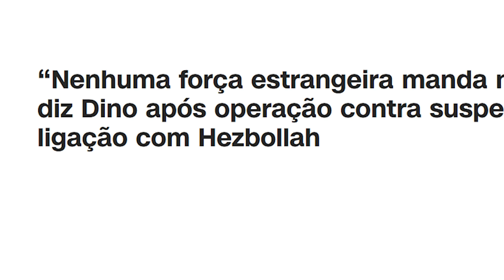GRAVÍSSIMO: H3ZB0LLAH já está no BRASIL!